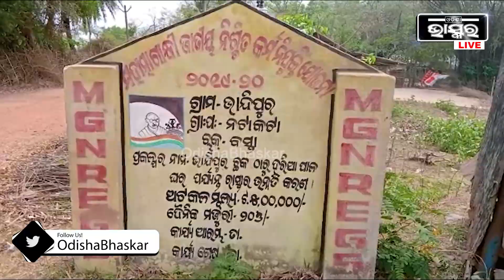ଗାଁ ରେ ଅପ୍ରୀତିକର ପରିସ୍ଥିତି ଯୋଗୁଁ, ୩ ଟି ଦେଶୀ ମଦଭାଟି ଭାଙ୍ଗିଲେ ମହିଳା I